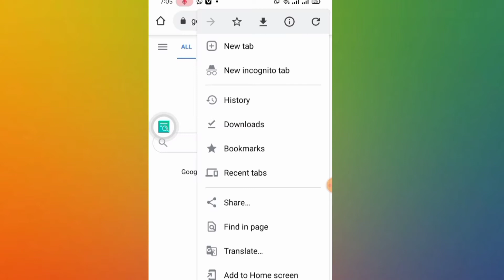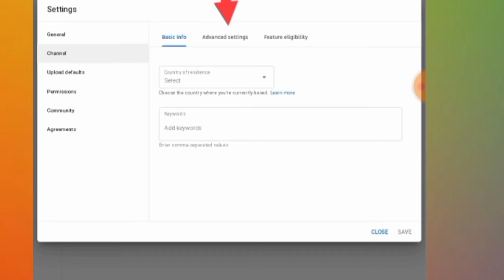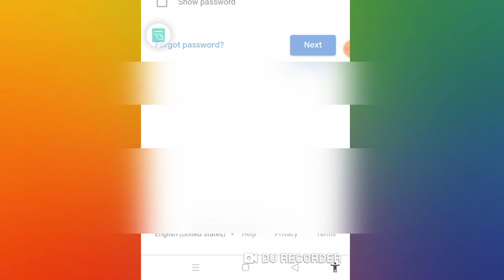how to permanently delete a YouTube channel 2021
These things are explained in this video
[delete YouTube channel]
[delete channel]
[how to permanently delete YouTube channel]
[how to to delete channel and write your phone 2021]